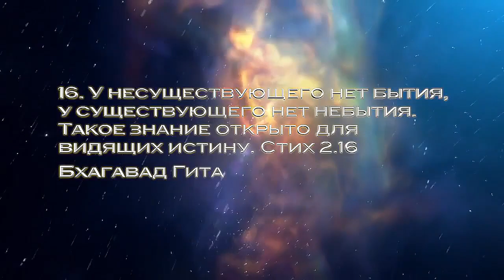ВИДЕНИЕ - БОГ ДАЕТ БОГАТСТВО И УСПЕХ, ПРОКЛЯТИЕ ЛАКШМИ И ШРИНИВАС ОСТАЕТСЯ НА ПЛАНЕТЕ!